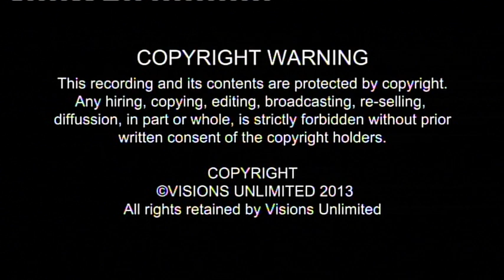Anglia ruskin university graduation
anglia ruskin university graduation 2013 10 october